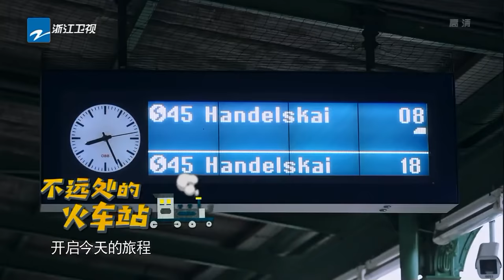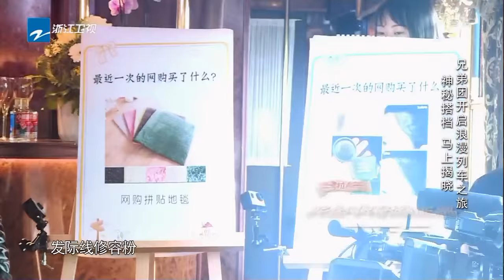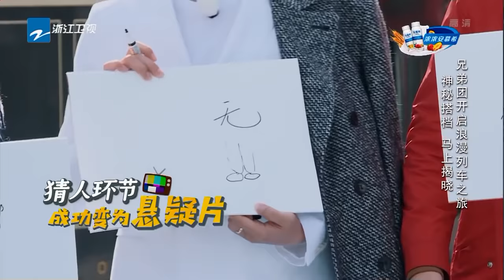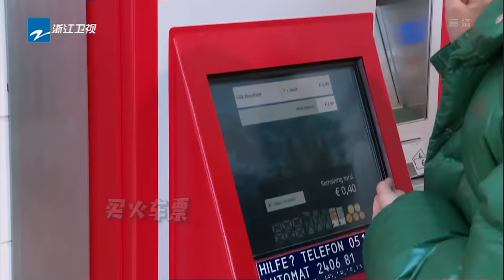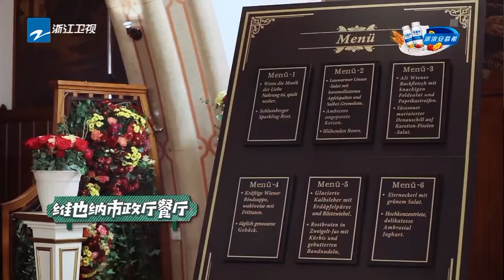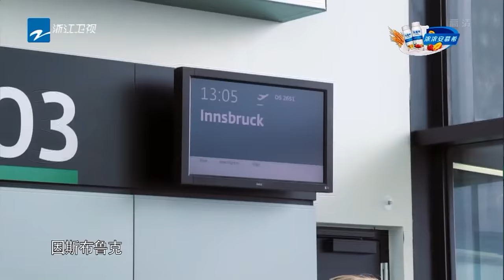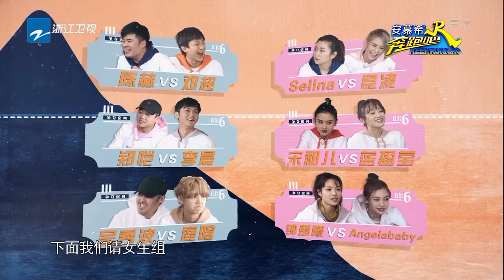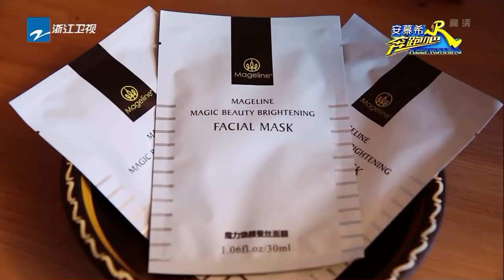【ENG SUB FULL】Keep Running EP.2 20180420 [ ZhejiangTV HD1080P ]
Keep Running was originally classified as an "urban action variety"; a genre of variety shows in an urban environment. The MCs and guests complete missions at a landmark to win the race. The show has since shifted to a more familiar reality-variety show concept focused on game show games.
The new season original cast members are Lu Han, Angelababy, Deng Chao, Zheng Kai, Jerry Lee, Wong Cho Lam, Chen He.